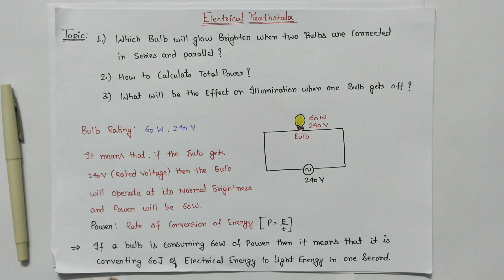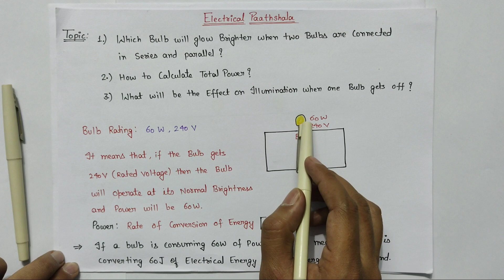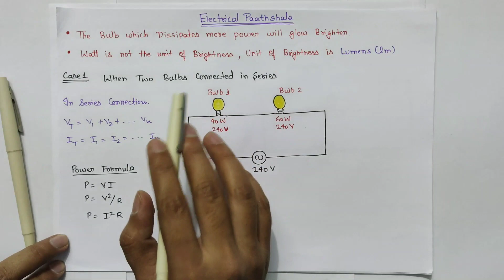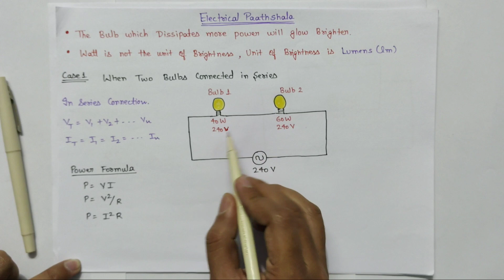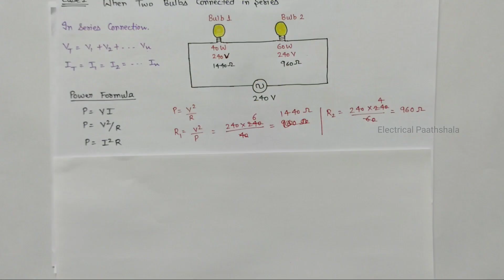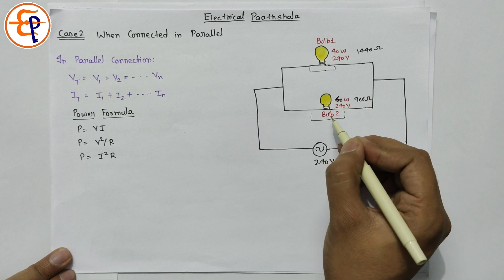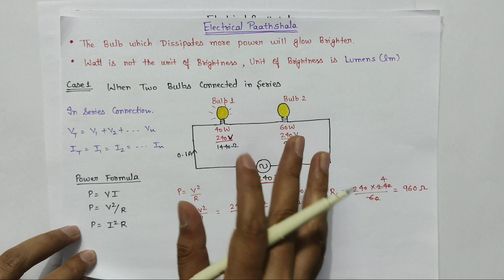Which Bulb Will Glow Brighter? कोनसा बल्ब ज्यादा रोशनी देगा? || Electrical Interview Basic Questions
Topics Covered in this Video:
1. Which Bulb Will Glow Brighter When Connected in Series?
2. Which Bulb Will Glow Brighter When Connected in Parallel?
3. What will Happen to the Overall illumination in the Room If we Remove a Bulb?
4. How can We calculate the Total power of Circuit in Short way?

कोनसा बल्ब ज्यादा रोशनी देगा जब हम उसको सीरीज और पैरलल में कनेक्ट करेंगे?

This question is very Famous in Interview Exams and Competitive exams. And Students often Get confused in this Topic. But I am Damn sure that This Single Video will clear all your Doubts.

We Provide All Courses and Lectures free of Cost. We do not charge anything on Any Platform. So If You want to Contribute for our efforts then Please do, No Amount is Big or less, It is just about the Intentions. We got Huge love and Support from all our Subscribers and We are very much Thankful to each and Everyone ❤️.

UPI id : electricalpaathshala@ybl

Or directly search "@electrical_paathshala" on telegram search box.

Join our Telegram channel By searching the Name or Writing the Handle @electrical_paathshala